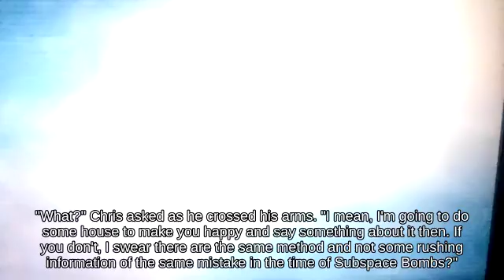Zoning Rosalina with Ridley against Side Smash Olimar | Wii🦡